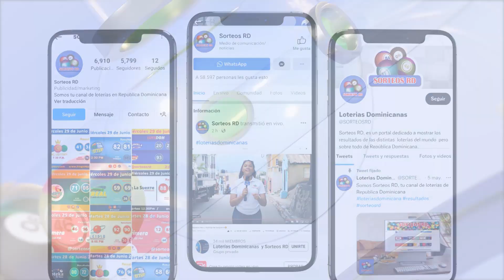Florida lottery - Jueves 20 de Octubre 2022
Florida Lottery
Resultados  1:30pm

Resultat Florida
⚠️ Aviso: No somos el canal oficial de esta empresa de loterías. SORTEOS RD, solo se limitamos a transmitir el sorteo a todo su público.

This video is about Pick Midday 20221020